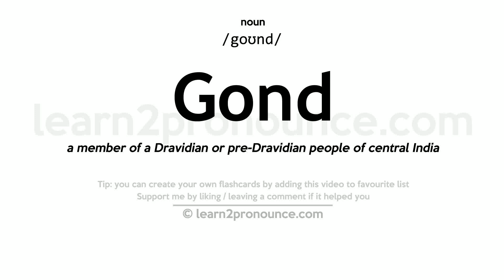Pronunciation of Gond | Definition of Gond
Gond pronunciation | How to pronounce Gond in English?
/goʊnd/
Meaning of Gond | What is Gond?
(noun) a member of a formerly tribal people in south central India
What is Gond | Gond meaning and definition?